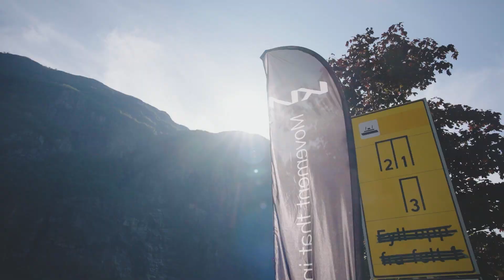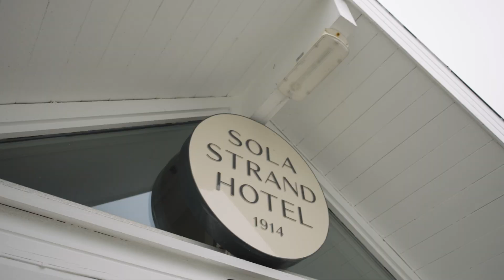A business inspiration incentive in the Charging City Stavanger.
We designed an "energising" 3 day program for KIA Switzerland on the topic of EV, electric mobility and sustainable development.
They got to experience the Stavanger Region, famed amongst many other things for being an electric innovation hub with lots of start ups and growth companies in related sectors.
From speed meetings and fun mingles with said companies to fjord explorations, culinary highlights to an electric self-drive on mesmerizing Norwegian roads and a final get-together on the beach right before departure, these guests left filled with brand new knowledge and inspiration.